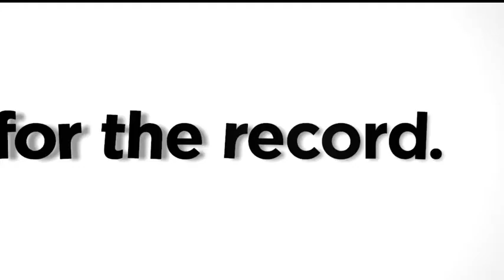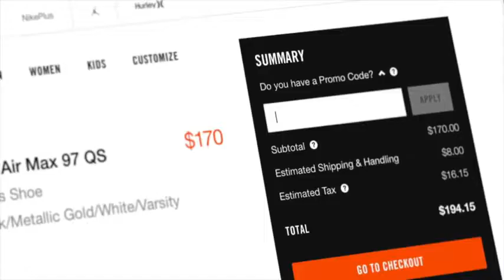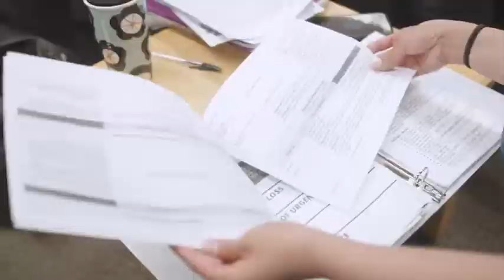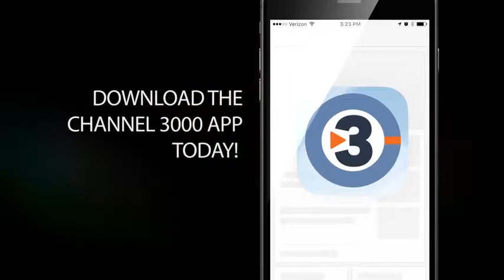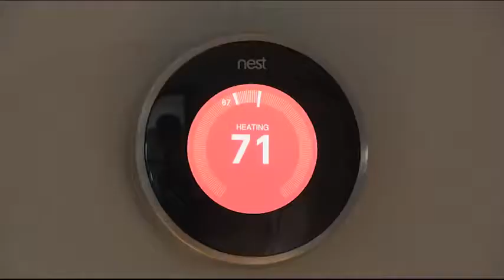For the Record: WI Congressman Bryan Steil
We are talking with Congressman Bryan Steil this week. Steil represents Southeastern Wisconsin’s First Congressional District in the House of Representatives, Paul Ryan’s former district.
He’s already begun to chart his own course in a variety of ways.